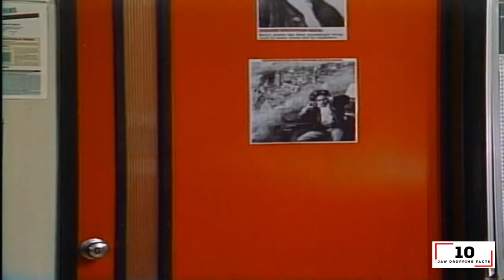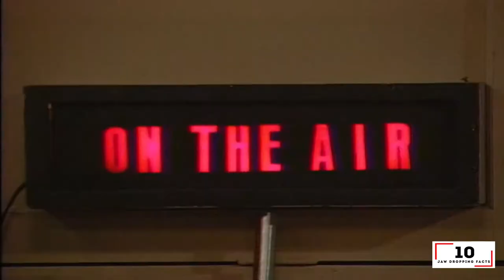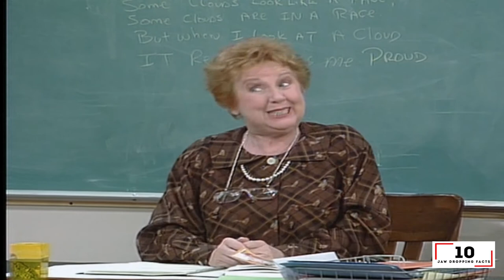Top 10 Jaw-Dropping 'Saved by the Bell' Episodes Revealed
In this video, we are going to be discussing the untold truth about Zack Attack's rise to fame through the lens of top 10 "Saved by the Bell" episodes. From the cheesy charm of "Dancing to the Max" to the dramatic heights of "Jesse's Song," we dive deep into the moments that defined Zack and the gang's journey. Whether you're a long-time fan or new to the series, this review will help you appreciate the show's most iconic episodes. Be sure to watch and discover why these episodes are well worth your time. We'll guide you through the most memorable scenes and behind-the-scenes facts that you need to check out.

CHAPTERS:
00:00 - Intro
00:13 - Dancing to the Max
00:58 - The Fight
01:48 - The Wicked Stepbrother
02:39 - Save the Max
03:27 - Malibu Sands Episodes
04:40 - Cut Day
05:30 - Last Dance
06:33 - Fabulous Belding Boys
07:47 - Fake IDs
08:53 - Rockumentary
10:29 - Jessie’s Song (I’m So Excited)